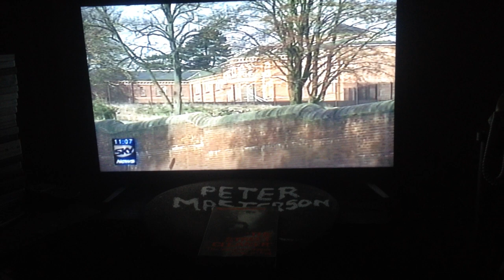YORKSHIRE RIPPER ON STRETCHER AT FRIMLEY PARK HOSPITAL AFTER BEING ATTACKED IN MARCH 1997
sutcliffe was attacked by ian kay in broadmoor with stockwell strangler keneth irskine coming to his rescue. yr97